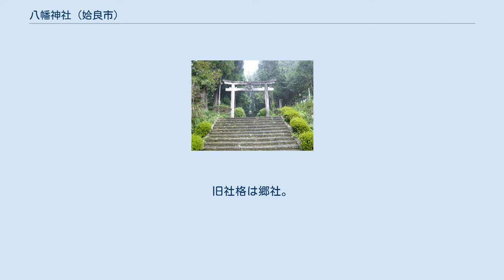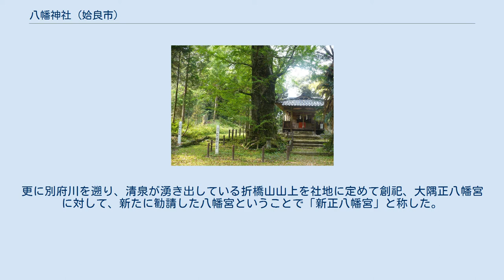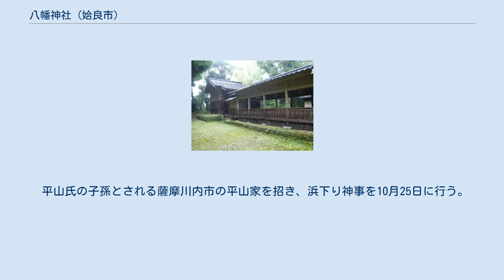八幡神社 (姶良市)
八幡神社（はちまんじんじゃ）は、鹿児島県姶良市にある神社。
鎮座地から鍋倉八幡神社（なべくらはちまじんじゃ）や帖佐（ちょうさ）八幡神社とも呼ばれ、また正八幡宮（現鹿児島神宮）に対して新正八幡宮（しんしょうはちまんぐう）とも称す。
 応神天皇、神功皇后、玉依姫命を祀る。
 弘安5年（1282年）頃、京都の石清水八幡宮から下向した善法寺法印了清が同八幡宮を勧請したといわれている。
 善法寺了清は、石清水八幡宮の祠官の一族であったが、当時、石清水八幡宮と関係が深かった大隅正八幡宮（現鹿児島神宮）領の帖佐郷平山村の領家職として、石清水八幡宮の神璽を奉じ、一家眷族、僧侶、医者、大工、染師、土器師等873人を率い、船で帖佐松原八幡江湖に到着した。
更に別府川を遡り、清泉が湧き出している折橋山山上を社地に定めて創祀、大隅正八幡宮に対して、新たに勧請した八幡宮ということで「新正八幡宮」と称した。
了清は、八幡宮の脇に、平安山八流寺増長院を別当寺として建立した。
更に付近に平山城（平安城）を築き、地名から平山氏を名乗り、一族を各地に配し帖佐郷を支配した。
 享徳から長禄年間に、平山氏は島津氏との戦いに破れて指宿へと移され当神社も衰微したが、島津義弘が帖佐郷在住時に崇敬し、関ヶ原の戦いから生還できた報賽として祭事を再興、三十六歌仙額を奉納した。
 平山氏の子孫とされる薩摩川内市の平山家を招き、浜下り神事を10月25日に行う。
松原地区（姶良町東餅田）にある御門神社まで、神輿が浜下りを行う。
姶良町指定無形民俗文化財。
 本殿と拝殿 大銀杏